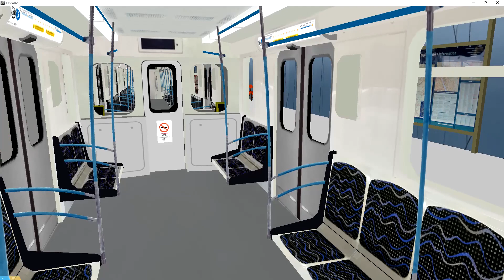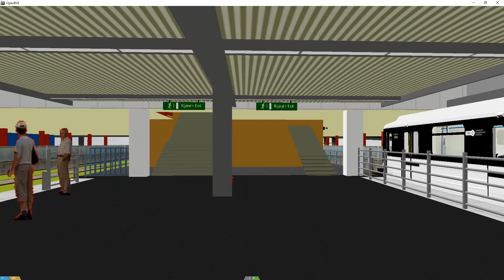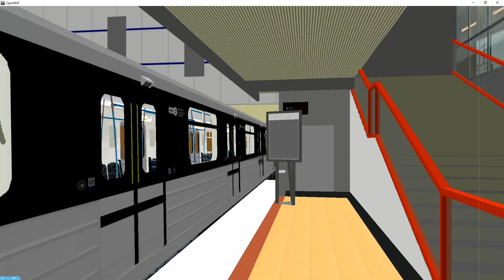OpenBVE - M3-as Metró - Népliget - Kőbánya-Kispest (81-717.2K/714.2K) part 11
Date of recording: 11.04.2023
Trainmodel: 81-717.2K/714.2K
Routename: M3 (Metroline M3)

Stations:

  Népliget
  Ecseri út
  Pöttyös utca
  Határ út
  Kőbánya-Kispest